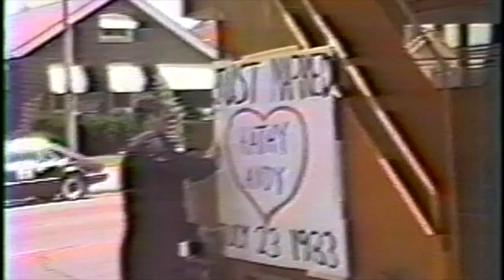Kathy & Andy & all that jazz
Kathy & Andy & all that jazz (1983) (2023)
2:30
 A redo of Kathy & Andy Connor Wedding Video originally recorded July 23, 1983 in St Louis, MO and re-edited July 25, 2023 by Cary Bolling (with music by Aatoo Cito “That’s It”).